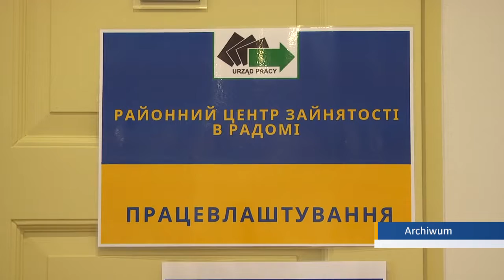Dzień aktywizacji zawodowej dla uchodźców